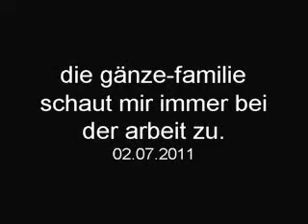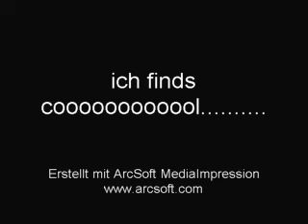nobitz , uwe..WMV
ja hier sind wir wieder beim schuften , und die gänzefamilie schaut uns immer zu , sie finden es immer sehr interesant. grinz